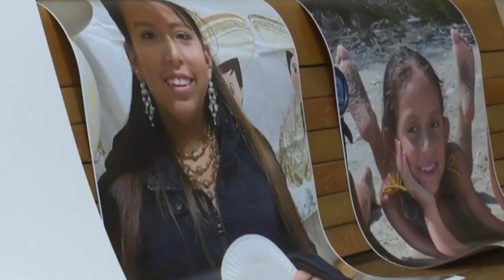Neenah man pleads no contest to charges for crash that killed four siblings